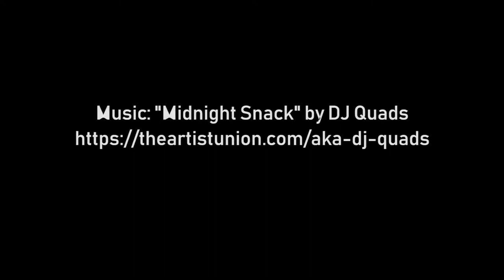Tech Down Over 273: Devlearn Video Shoot Setup, Mic Patterns, Olympus Trip 35, & 32 Bit Software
We talk about a variety of topics on today's TDO.

[01:51] Adobe Indesign Innovations
Geoff talks about getting back into InDesign and what he's found.

[02:28] Devlearn Video Shoot Setup
Rick describes the shoot we'll be doing at DevLearn 2019.

[07:49] Standalone mics & noise rejection

[12:29] Geoff's New Sennheiser MKH416

[17:13] Lectora 11 & Other 32bit Programs

[19:47] Olympus Tech
After going down the list of camera manufacturers by number of cameras manufacturers, we get to #3, Olympus.

We discuss both Olympus' modern MFT cameras and their audio recorders. Geoff also reminisces about his Olympus Trip 35.

[29:17] Harold's Turtle Video
Harold shows a video he took of his pet turtles using the Fuji XT-2 Rick gave him.

Ken's Bio:

Ken Wheeler is known as "The Angry Photographer" on YouTube and created the Theoria Apophasis channel.  He's also a product photographer, translator (Russian, ancient Pali & ancient Greek), and author of books on field theory.

Tech Down Over is hosted by audio/video professionals Rick Zanotti and Geoff Blanchard.

Show topics include photography gear, audio, video, smartphones, accessories, digital media, and everything in between.

Over the 3+ years and 200+ episodes that the show has been running, Rick and Geoff have interviewed a wide variety of experts.  These include some of the top camera and lens reviewers on YouTube and other leading photographers/brands/personalities.